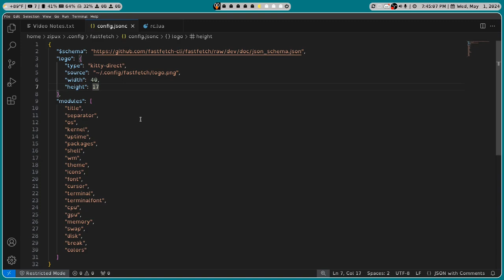Fastfetch é o substituto perfeito para o Neofetch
O Fastfetch é uma alternativa mais rápida e personalizável ao Neofetch para exibir informações detalhadas do sistema no terminal.